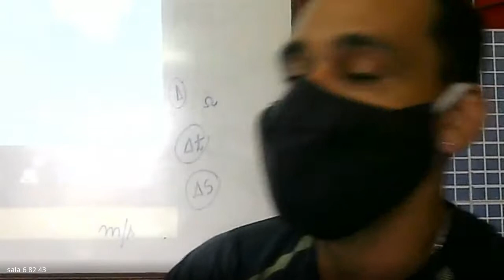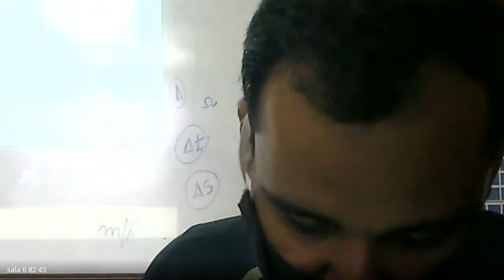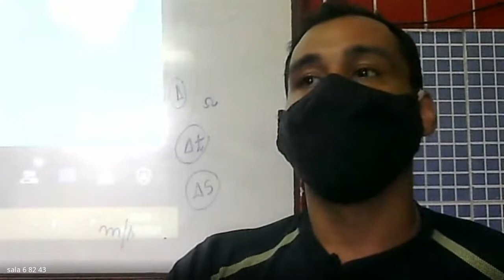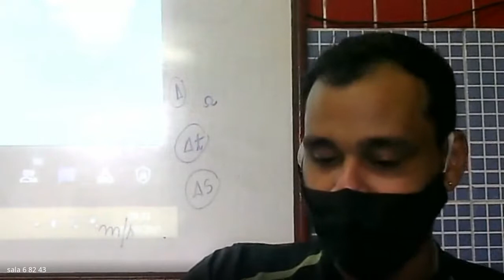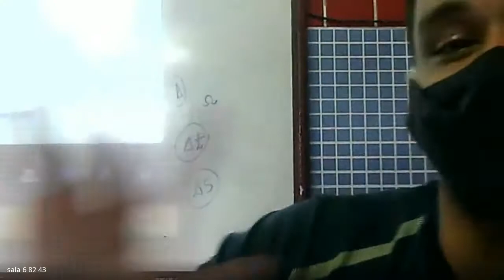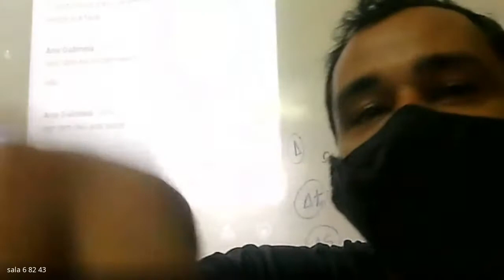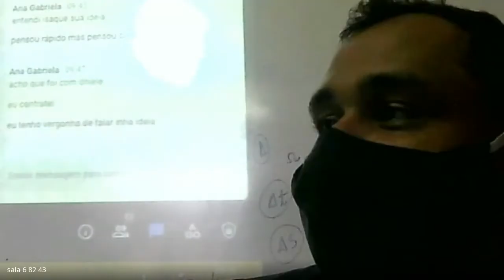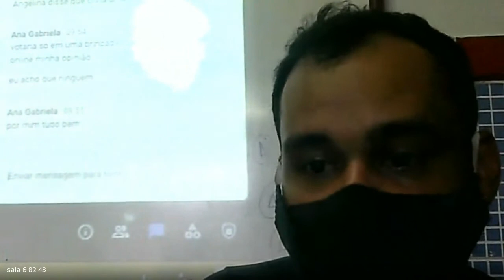82 ED FISICA 1